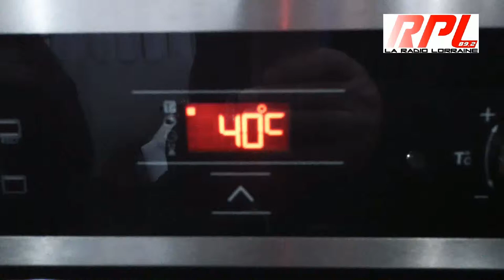Créativa Metz 2014 Ateliers gourmands avec Sabrina et Agathe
des ateliers gourmands et des démonstrations avec Sabrina et Agathe du Meilleur Pâtisser de M6 (saison 2).